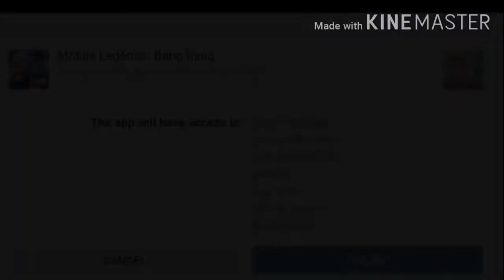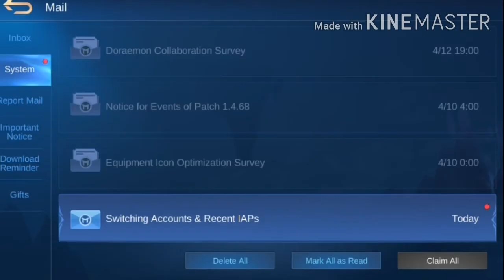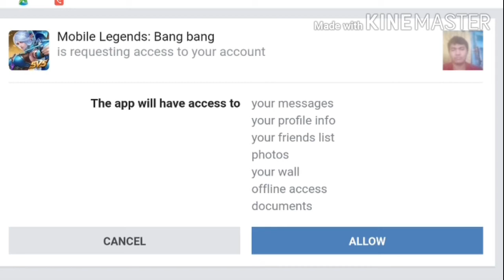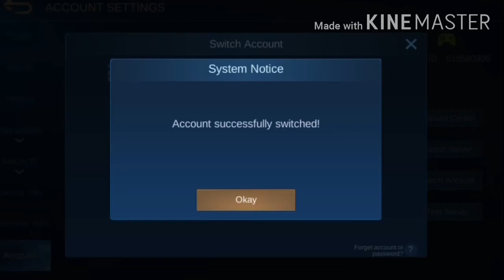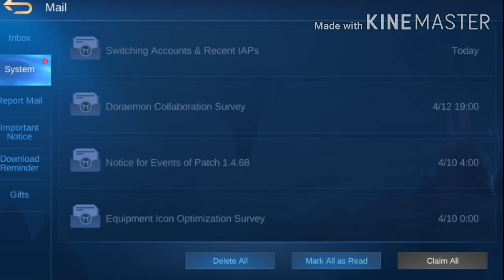PAANO GUMAWA NG VK ACOUNT SA MOBILE LEGEND#step by step (Tagalog)Marlon tv b vlog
Thanks poPAANO GUMAWA NG VK ACOUNT SA MOBILE LEGEND#step by step (Tagalog)Marlon tv b vlog